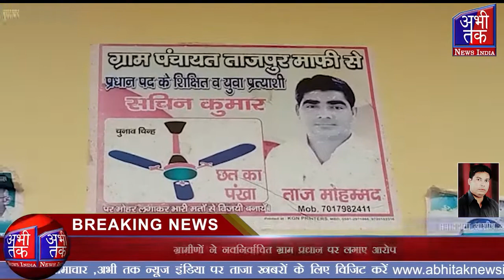ग्राम प्रधान पर लगाए आरोप फर्जी तरीके से आईडी बनवाकर जीता पंचायत चुनाव| Abhi Tak News